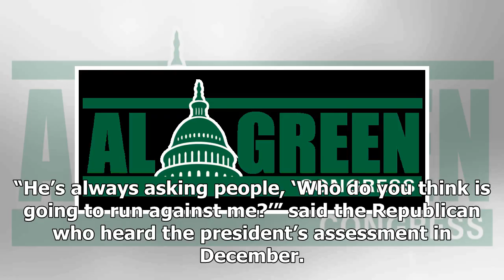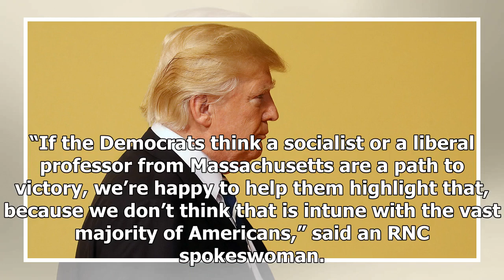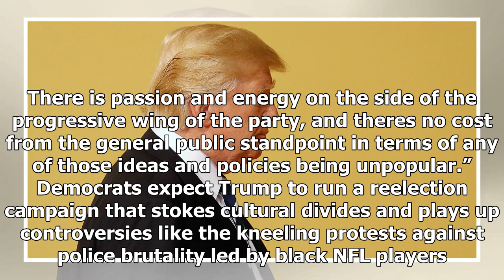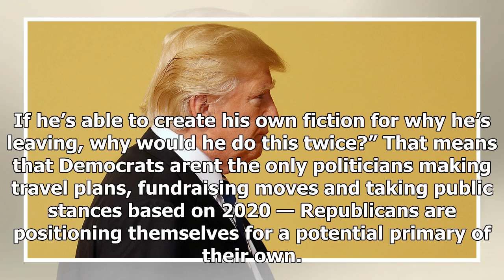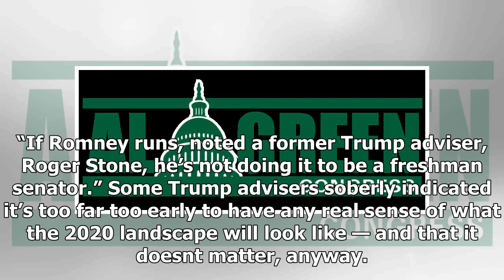BREAKING: Trumpworld party concerned for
In early December, as President Donald Trump’s approval rating reached a new low of 32 percent, the commanderinchief was rating the 2020 Democratic field from behind the Resolute Desk in the Oval Offi...